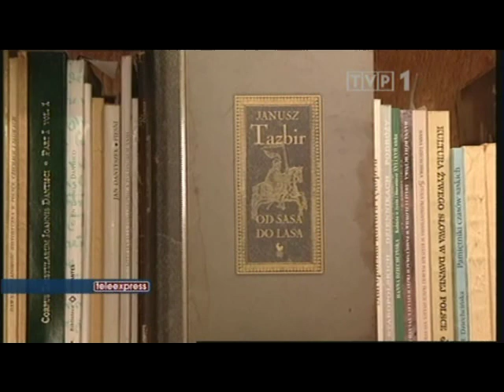Od sasa do lasa - Janusz Tazbir (Teleexpress 28.12.2011)